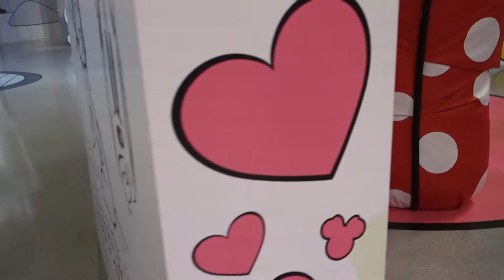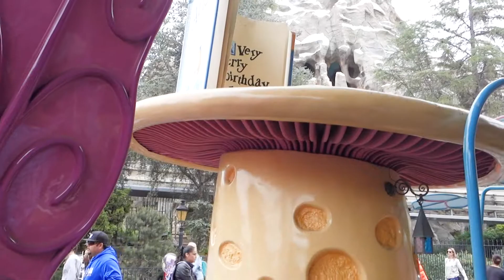Disneyland & Pop-Up Disney! [vlog 6]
I had reservations for breakfast at Carnation Cafe and tickets to Pop-Up Disney!

-"Celebrate Mickey" chicken and waffles at Carnation Cafe for breakfast
-monorail to Downtown Disney
-Pop-Up Disney!
-Soarin' Around the World
-King Arthur's Carousel

We had a full morning and left the park around 2pm.